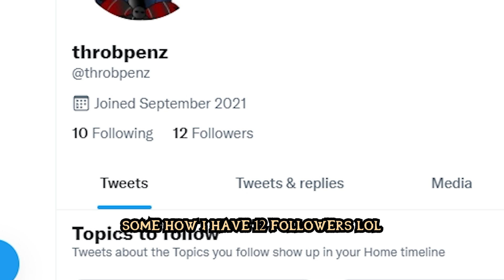Went From Noob To Pro And Reached #3 on The Lbs!!-Anime Clicker Simulator Roblox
Support your Papa
Use StarCode PapaThar